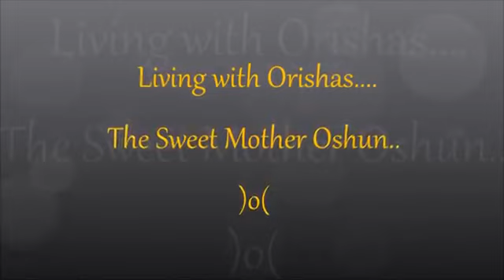The Sweet Mother Oshun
First video of the year. Oshun Yeyeo!! Asiel)0(

Oshun, Ochun, Oxum, The Unseen Mother Present at Every Gathering, Yeye—Great Mother of Us All, Laketi—She Who Has Ears (To Hear Petitions), Oshun Ibu Ikole—Oshun the Vulture, Oshun Ibu.

Oshun is the mother of sweet and fresh waters she is the essence of love, sweetness and good cheer, beauty and flowing joy.